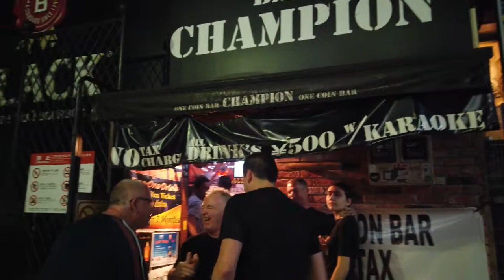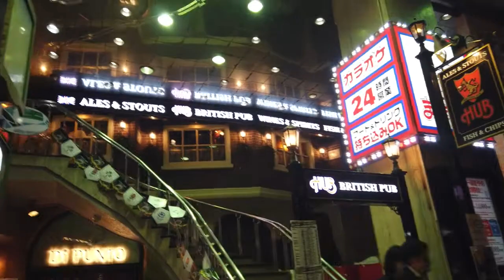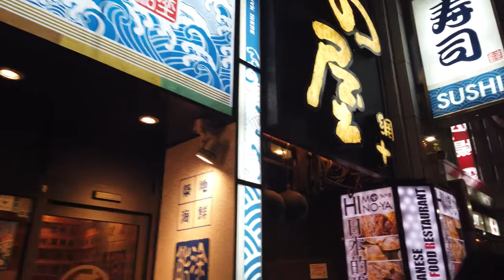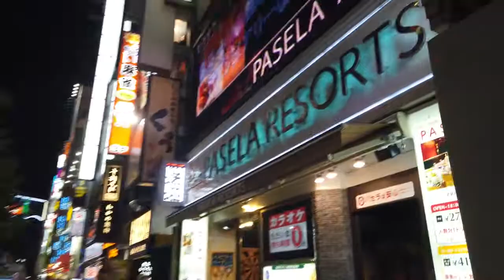Tokyo Shinjuku Goldengai and Yasukuni Street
Night walk in Shijuku